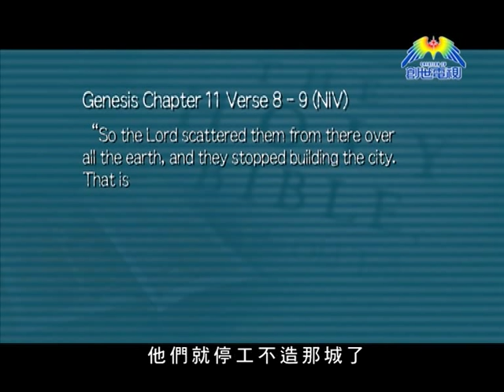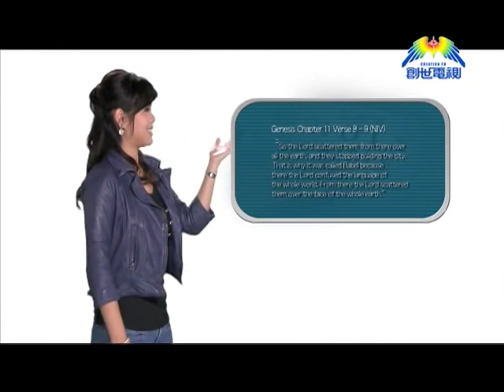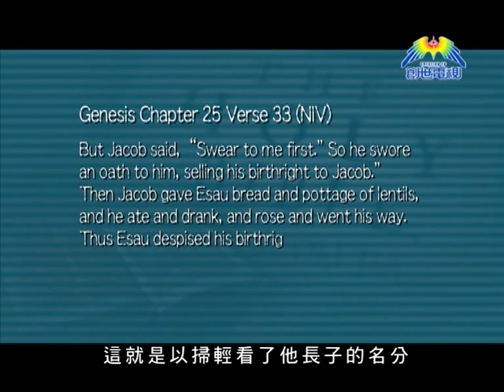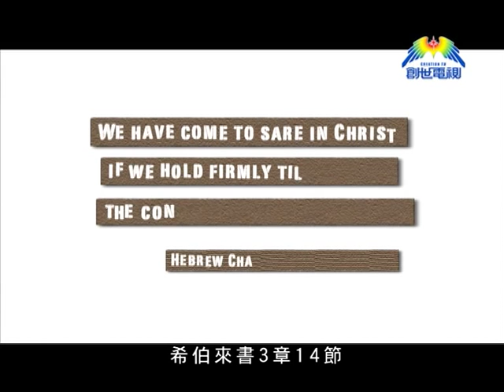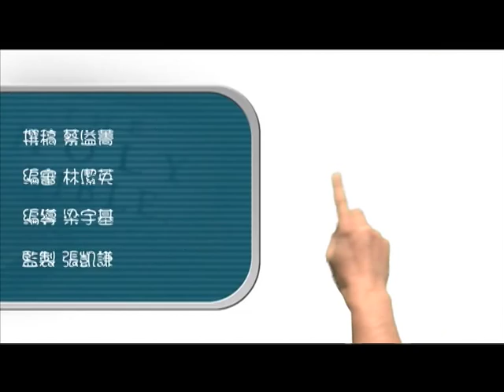影音使團呈獻「五分鐘聖經學英語」第8集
杜斯妥也夫斯基、魯益師等大文豪都喜歡引用《聖經》，莎士比亞的作品更有1300個地方出自《聖經》。若然深入認識英文《聖經》，英文和聖經知識自然大躍進。節目將會由主持候嘉明以深入淺出方法解釋《聖經》詞彙，引用日常生活例句和文學作品參考，並且發掘經文中的屬靈意義，讓你五分鐘就可以輕輕鬆鬆跟《聖經》學英文。